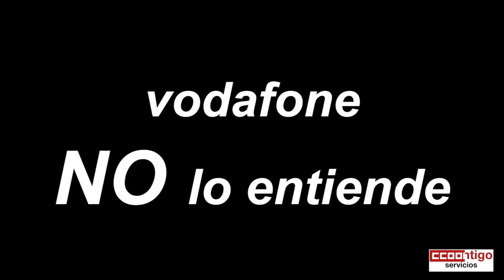Vodafone. Power for money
El día 22 de julio 600 trabajadores y trabajadoras de Indra BPO se irán a la calle si Vodafone no lo remedia. Las personas no son mercancía de usar y tirar, pero eso Vodafone no lo sabe.